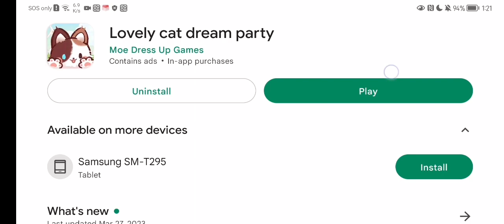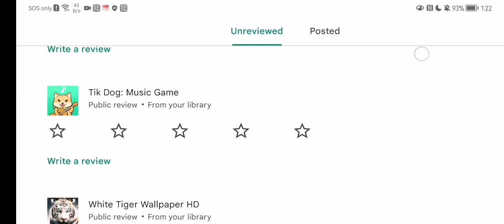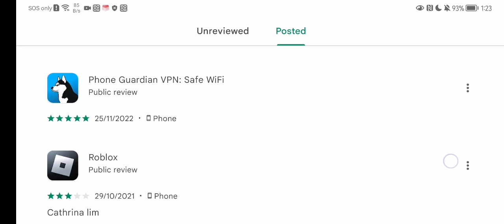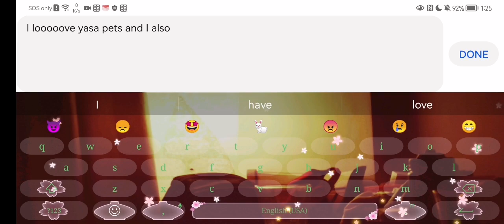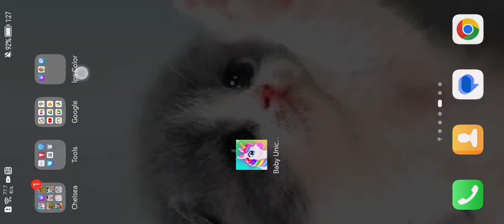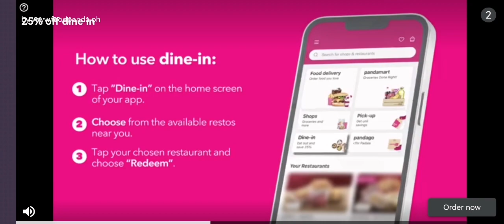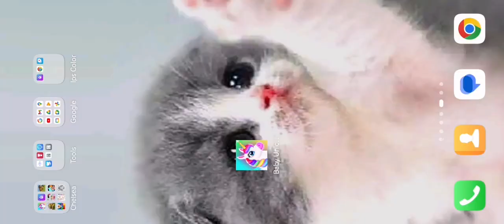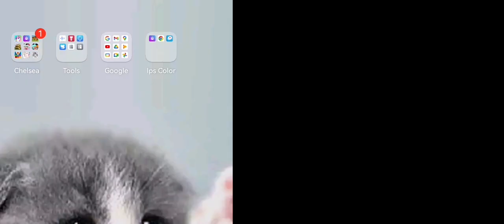playing lovely cat dream party with you! part one